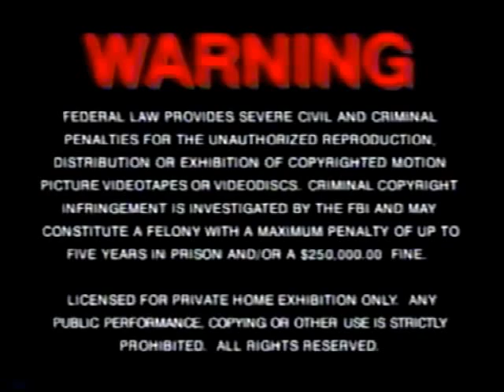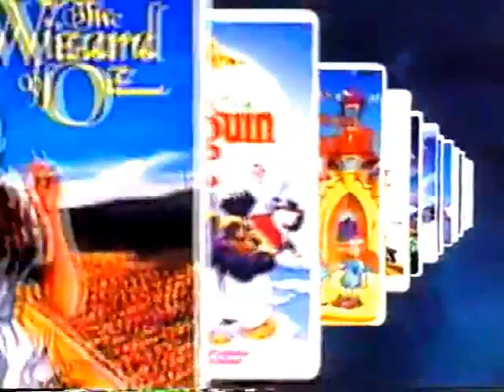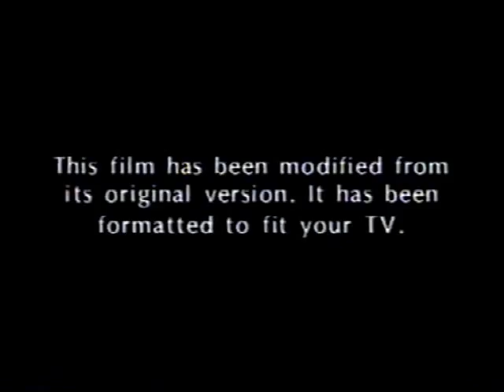Opening to All Dogs Go to Heaven 2 1996 VHS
Here's the opening previews to All Dogs Go to Heaven 2 1996 VHS:

1. MGM copyright screen
2. FBI warning
3. MGM/UA website promo
4. MGM/UA Home Video logo with Walt Disney Classics music
5. MGM/UA Family Entertainment promo
6. MGM/UA software promo
7. Fast Forward to End Hunger promo
8. "This film has been modified to fit your screen"
9. Metro-Goldwyn-Mayer logo